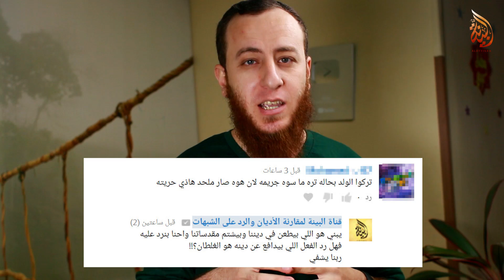لماذا لا نترك شريف جابر في حاله؟ - أحمد سبيع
من أسبوع عملت فيديو بعلق فيه على فيديو الملحد شريف جابر اللي بيطلب فيه تبرعات 100 ألف دولار عشان يشتري جنسية تانية ويهاجر من مصر، اسم الفيديو كان "تعاطفا مع المتسول شريف جابر Help me Escape Egypt"!
يمكنكم مشاهدة الفيديو السابق من هنا
بعد الفيديو وجدت عدد ضخم جدا من الملحدين بيعلقوا على الفيديو، والنهاردة هعلق على تعليقاتهم إن شاء الله!